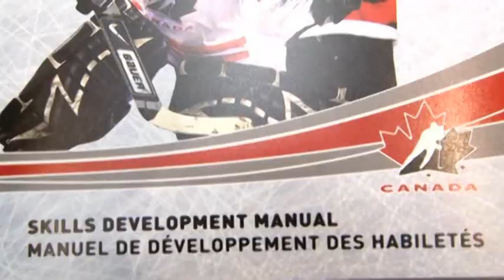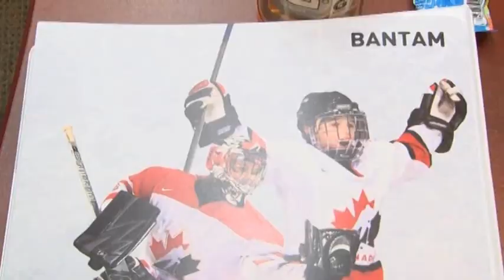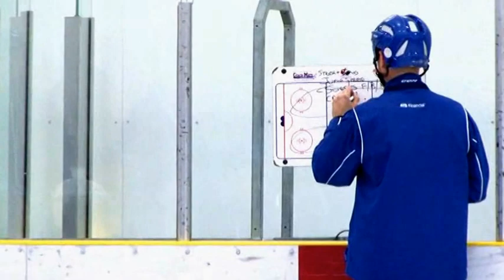Hockey Alberta Foundation - Future Leaders Program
Through the "Future Leaders Scholarship Program" and other initiatives, the Hockey Alberta Foundation is providing support to advancing leadership education through Alberta Universities and colleges.